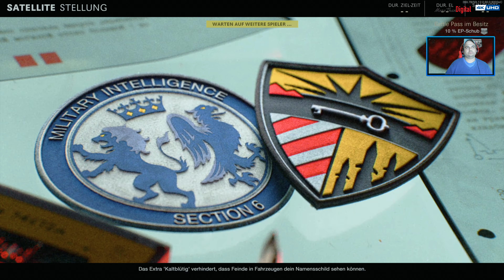SO GUT ist COLD WAR! JETZT SCHON SPIELEN & ERSTES GAMEPLAY! (Black Ops Cold War) Multiplayer ★